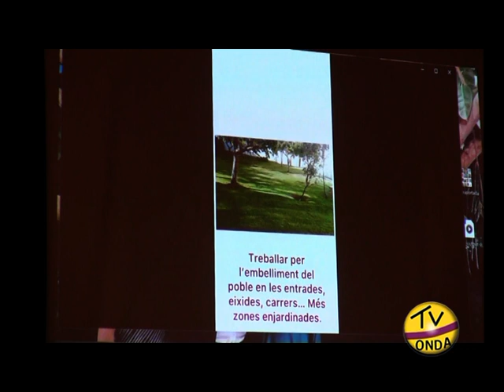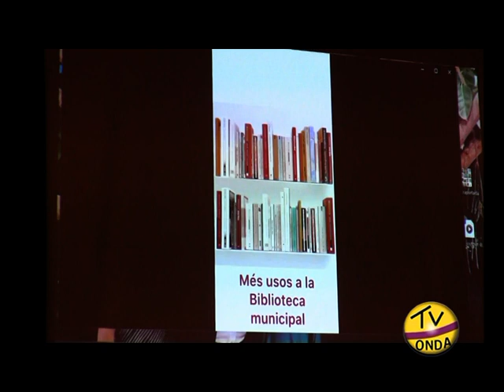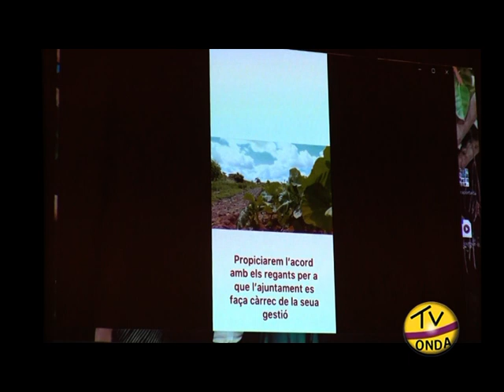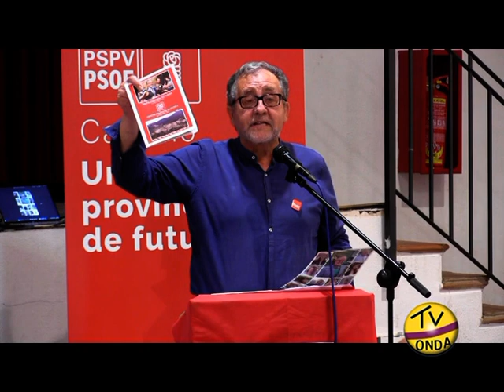programa electoral psoe sueras